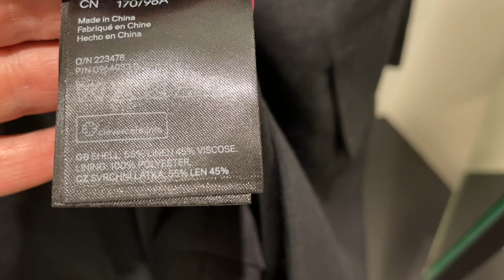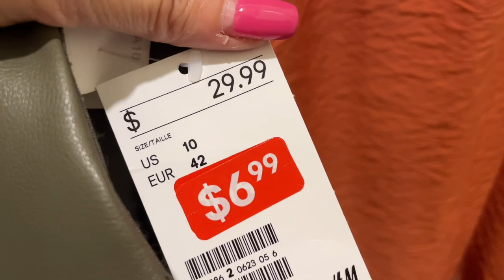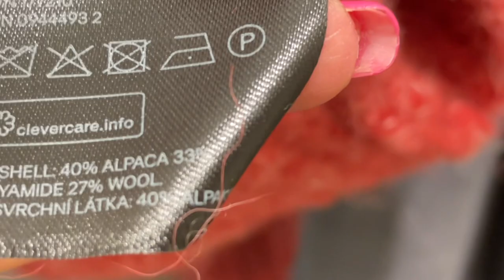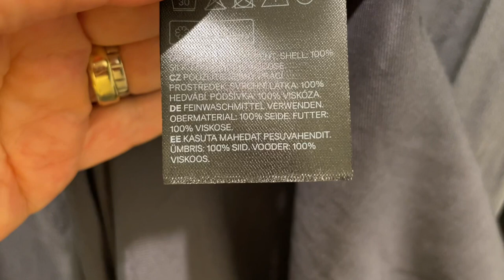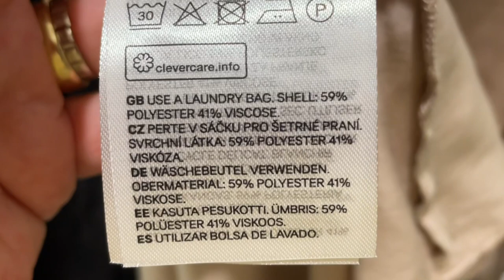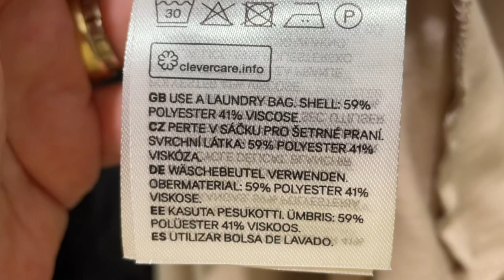СУПЕР РАСПРОДАЖА в H&M / Натуральные ткани, ШЁЛК, ШЕРСТЬ, ВИСКОЗА / Шопинг Влог, Примерки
Дорогие друзья сегодня шопинг влог с примеркой в магазине H&M. Распродажа, много интересных вещей, натуральных тканей, шёлк, шерсть, вискоза

Мои параметры:
Рост: 160
Вес: 58 кг
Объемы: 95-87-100